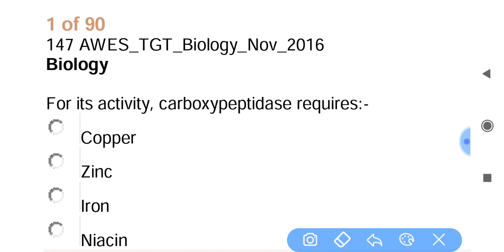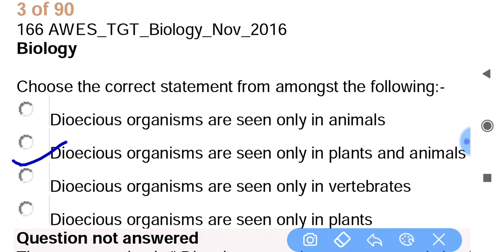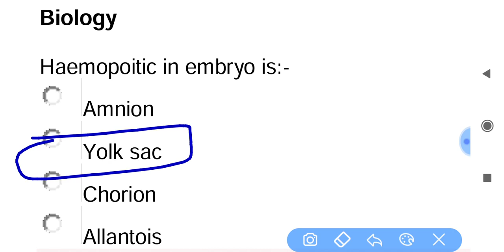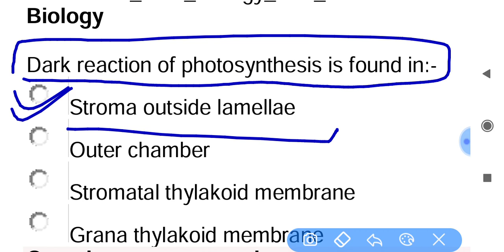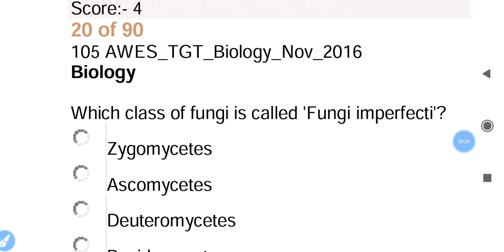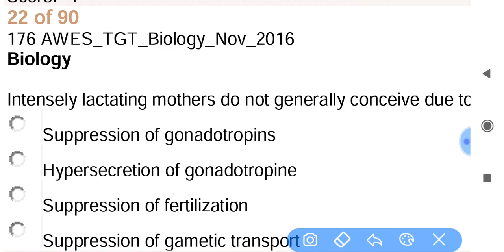Important Questions from Previous years paper of BIOLOGY